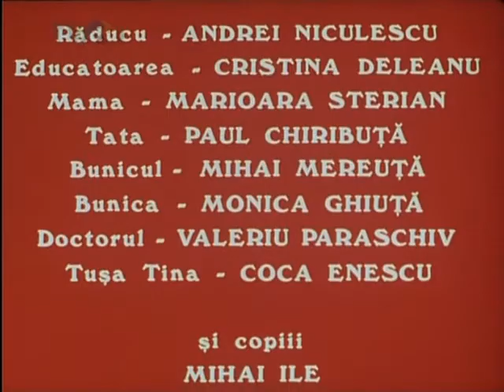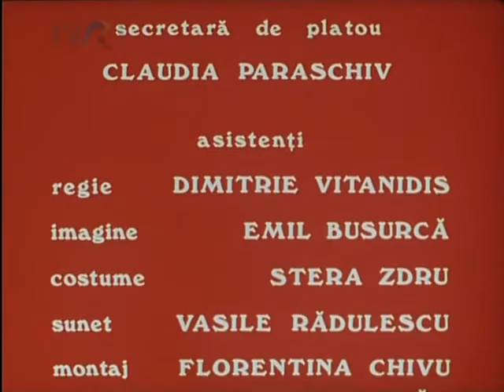Taina jocului de cuburi - film romanesc - 1989